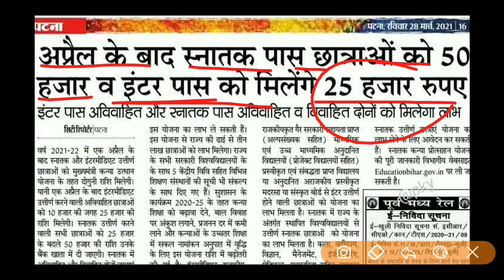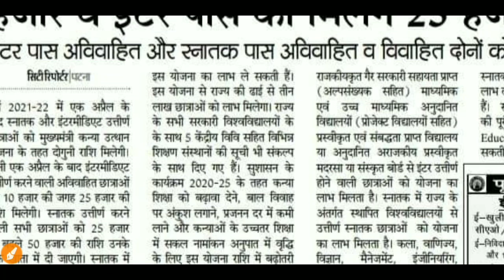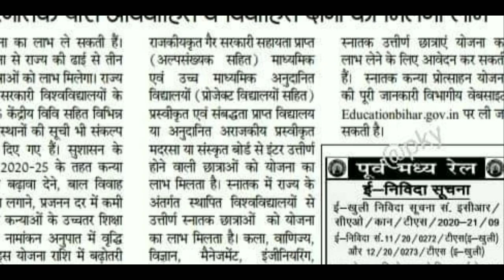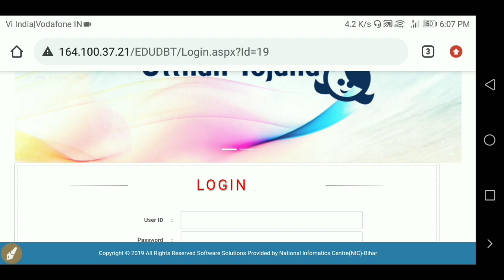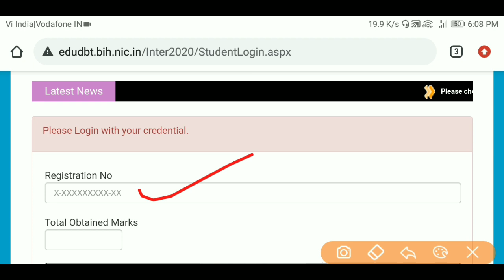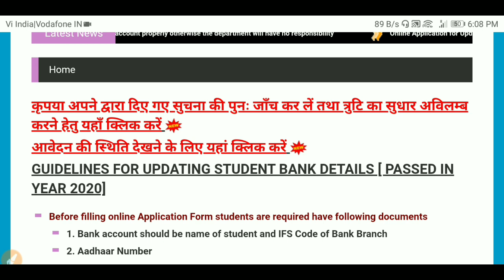इस बार इंटर पास को मिलेंगे 25000 इस दिन से आवेदन करें | mukhyamantri protsahan yojana 2021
➡️ फोटो वाला जाति/आय/निवास ऐसे आवेदन करें

Our SocialLinks

2.)